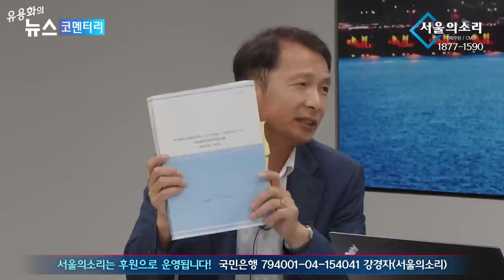일본 오염수 '한국정부가 숨겨왔다' - 송기호 변호사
1년전부터 유튜브 수익 창출을 정지당한 서울의소리는 광고 없이 후원으로만 운영되어 재정에 어려움을 겪고 있습니다. 서울의소리는 2004년부터 지금까지 20여년 동안 어떠한 탄압에도 그 뜻을 굽히지 않고 노무현 대통령 탄핵 반대, 이명박 구속, 박근혜 탄핵, 윤석열 타도, 김건희 구속 행동에 앞장서 왔습니다. 서울의소리 정상 운영을 위해 여러분들께 정기 후원을 호소드립니다.
✅김건희 다큐 '퍼스트 레이디' 제작 리워드 펀딩 신청하기:
         5만원 (시사회 티켓 2매 + 포토 제작 에세이집)

 △ 월~금 오전 6시 : 류효상의 신통알
 △ 월~금 오전 8시 : 유용화의 뉴스코멘터리
 △ 월수금 오후 1시 : 박예슬의 톡터뷰
 △ 월 오후 4시 : 백은종 양희삼 안진걸의 퇴진속으로
 △ 화 오후 5시 : 백은종 정대택의 응징의 부활
 △ 수 오후 3시 : 김태형 백자의 ㅆㄷㄱ
 △ 목 오후 2시 : 김맹구와 선을 넘는 사람들
 △ 목 오후 5시 : 오!다방
 △ 금 오후 6시 : 촛불같은 사람들
 △ 일 오후 9시 : 남태우의 민폐투어